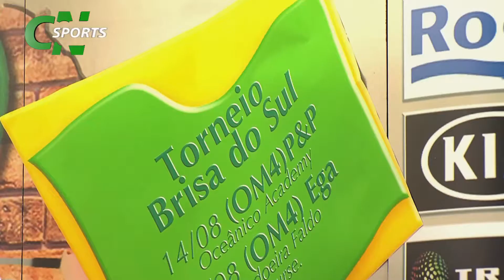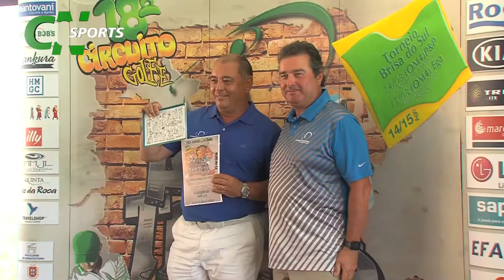CN Sports - Torneio Brisa do Sul 2018 C. G. Arquitectos – Oceânico Faldo